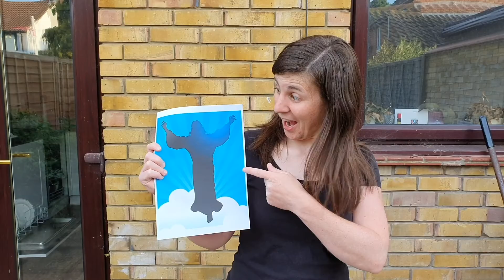Acts 2: Pentecost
An assembly to celebrate Pentecost- when the Holy Spirit came upon the disciples.